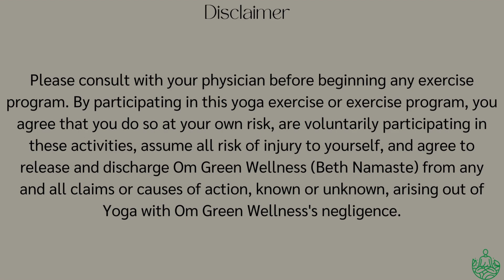30 MIN SPICY POWER YOGA FLOW to Feel Invigorating | No Strap or Block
30 MIN  SPICY POWER YOGA FLOW To Feel Energised

This is a 30 Minute Spicy Power yoga flow, energised, and invorgating. This is a Fiery Power Yoga is a dynamic, fast-paced style of yoga that combines strength-building poses with breathwork and continuous movement. This style of yoga is designed to increase your heart rate and create heat in the body, leading to a sense of empowerment and invigoration.
Throughout the practice, you will be encouraged to connect with your breath and move with intention. This style of yoga can be physically demanding and requires a certain level of fitness, but modifications are available for students of all levels.

Best leggings
Knee Pad

Connect.

Have fun and challenge yourself to move your body, remember to take savasana (rest)

Connect.

Please consult with your physician before beginning any exercise program. By participating in this exercise or exercise program, you agree that you do so at your own risk, are voluntarily participating in these activities, assume all risk of injury to yourself, and agree to release and discharge Om Green Wellness  from any and all claims or causes of action, known or unknown, arising out of Yoga with Om Green Wellness negligence.

CHAPTERS:
00:00 Welcome to Yoga
01:10 Warm up
05:00 Warm-up
07:00 Standing Sequence
27:00 Arm Balance
28:00 Core Sequence
30:00 1 minute forearm balance
31:00 Inversion Pincha Preparation
32:00 Headstand (for more advance students)
35:00 Camel pose
40:00 Seated Sequence
45:00 Seated Poses - Navasana
51:00 Full Lotus pose
58:47 Shavasana (final relaxation